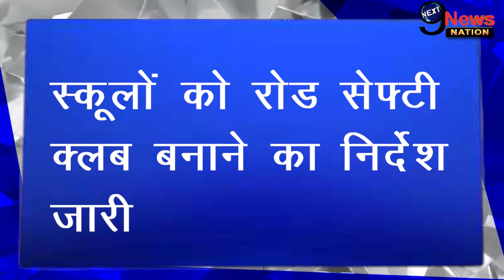सीएम योगी ने स्कूलों को 'रोड सेफ्टी क्लब' बनाने के दिए निर्देश